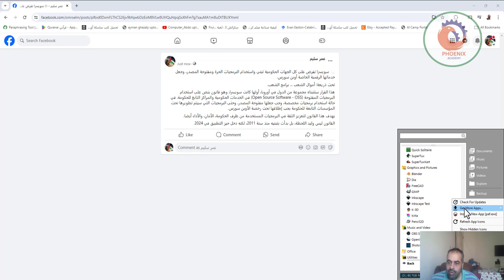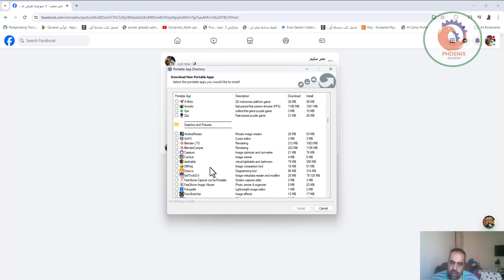سويسرا تفرض على كل الجهات الحكومية تبني واستخدام البرمجيات الحرة ومفتوحة المصدر، وجعل خدماتها الرقمي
◻ سويسرا تفرض على كل الجهات الحكومية تبني واستخدام البرمجيات الحرة ومفتوحة المصدر، وجعل خدماتها الرقمية الخاصة أوبن سورس.
تحت ذريعة: أموال الشعب ... برامج الشعب.
هذا القرار ستتبناه مجموعة من الدول في أوروبا، أولها كانت سويسرا، وهو قانون ينص على استخدام البرمجيات المفتوحة (Open Source Software - OSS) في الخدمات الحكومية والمراكز التابع للحكومة. في حالة استخدام برمجيات مخصصة، وجب جعلها مفتوحة المصدر. وحتى البرمجيات التي سيتم تطويرها تحت المؤسسات التابعة للحكومة يجب إطلاقها تحت رخصة الأوبن سورس.
يهدف هذا القانون لتعزيز الثقة في البرمجيات المستخدمة من طرف الحكومة، الأمان، والآداء أيضا.
القانون ليس وليد اللحظة، بل بدأت بتبنيه منذ سنة 2011، لكنه دخل حيز التطبيق في 2024

❤️ روابط التواصل
✅ انستجرام